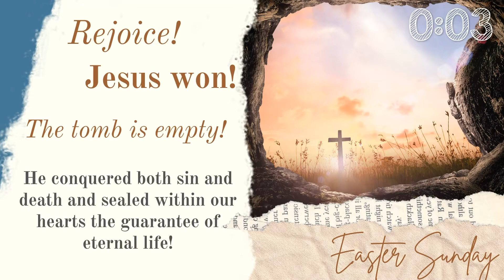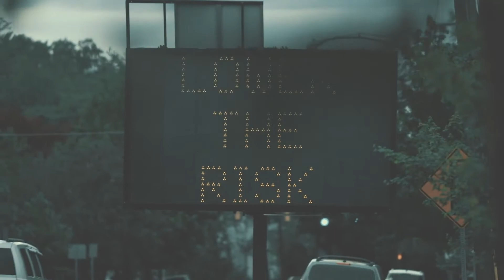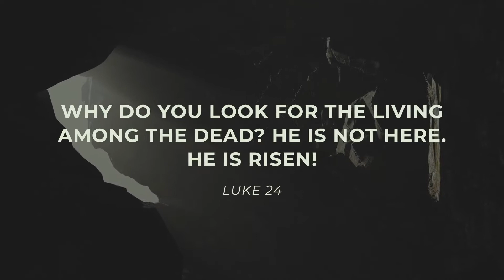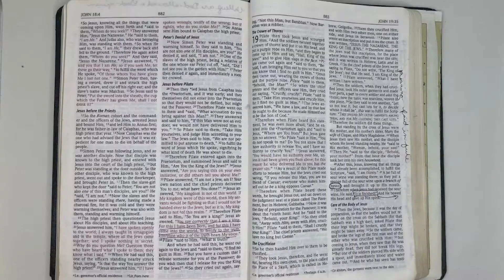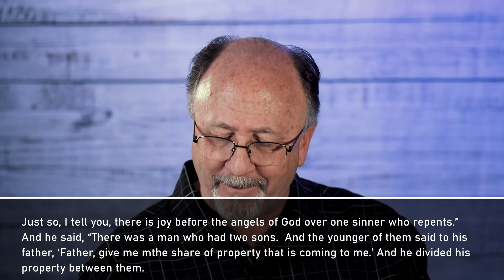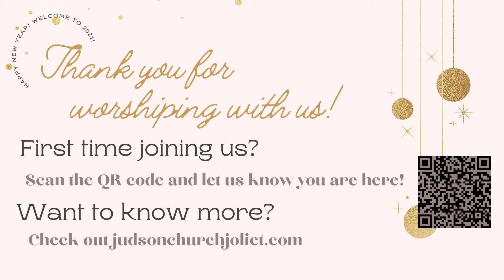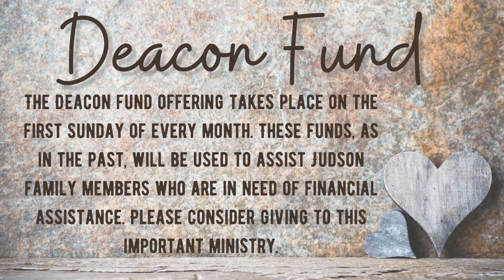04.04.21 Worship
Today is Easter, He is Risen! We celebrate our Risen Lord today!
Pastor Kevin continues the Parables series with 3 parables celebrating the lost returning.
Let's worship!